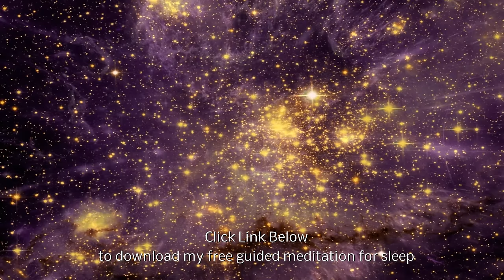Tranquility: Meditation Sleep Music for deep sleep, rest and relaxation (Gentle hang-drum sounds)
Wishing you better sleep, peaceful meditations before sleep and inspired living.